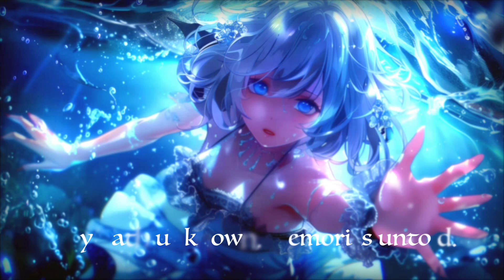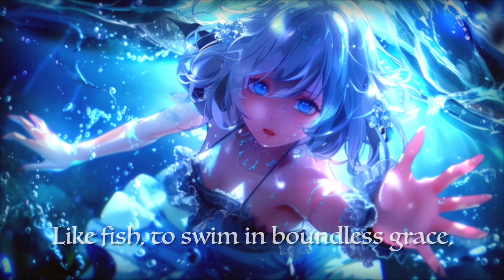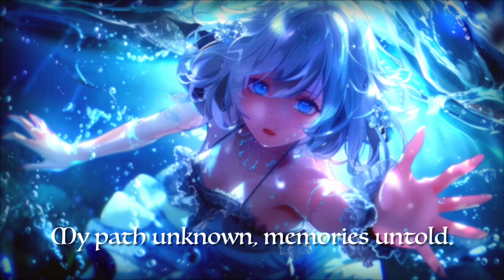Angel Song: Fantasic Darkness Music, you want to alone or organize your feelings.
Angel Song: Fantasic Darkness Music, fairy night song, chill relaxing music, you want to alone or organize your feelings.

Music & Movie Made by : N.L. One Music Studio

[Lyrics]
On the night-cloaked waves adrift,
a boundless roam.
The deep's secrets, darkly loom,
Instill chill, a feeling mark.
Lost in dark waves, I drift
A vast, starry world
The ocean hides secrets deep below,
A chilling dread, a whispered hope.

I yield unto the endless swell,
The water's spell, a siren's knell.
Like fish, to swim in boundless grace,
In the water's, I find my home.

Deeper I sink, in a maelstrom of feeling
My path unknown, memories untold.
Nature's embrace, I can't deny,
Kissed by the stars, beneath the sky.

Lost in dark swirl, I drift
A vast, universe
A cosmic realm, boundless and wide.

Thank you for visiting our music channel.

N.L. One Music Studio is a collective of artists, including composers for games, movies, and anime, as well as pianists, musicians, scenario writer, animators, and illustrators.
Our music can promote relaxation or even serve as a soothing background for concentration, meditation, and various activities. We aim to contribute to the happiness and happiness of you and your loved ones.

Your support on Youtube is a great source of motivation for us, and we look forward to delivering more music with the hope of bringing happiness into your life.

Please follow us from here and become friends.